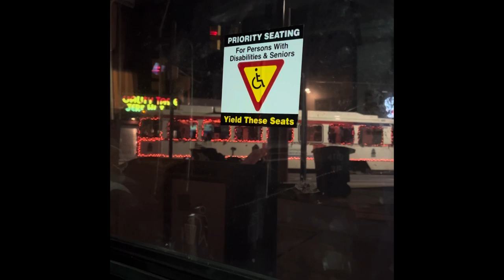Updating PA Driver’s License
The Road to retiring to Miagao Iloilo

I will be posting my preparations to retiring to Miagao Iloilo.